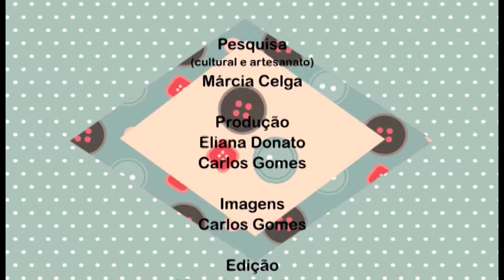Eliana donato ensina fazer uma tiara.